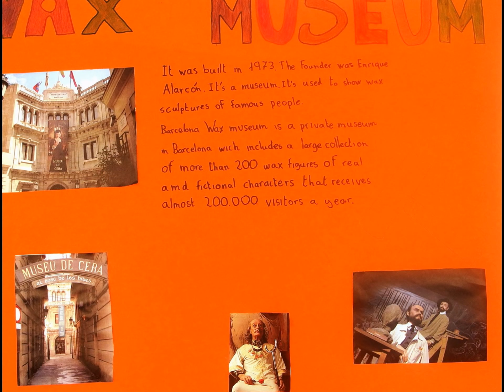Barcelona Landmarks (6th Grade)